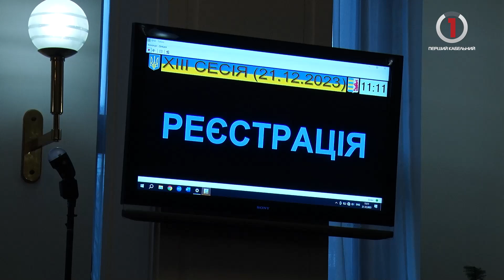Депутатські рішення: на заключній сесії Закарпатської обласної ради прийняли бюджет 2024 року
21 грудня відбулася чергова 13 сесія Закарпатської обласної ради 8-ого скликання. На порядок денний винесли близько тридцяти питань. Основне з яких, від якого залежить життєдіяльність області- прийняття бюджету Закарпаття на 2024 рік.